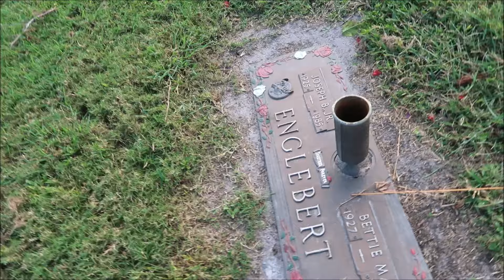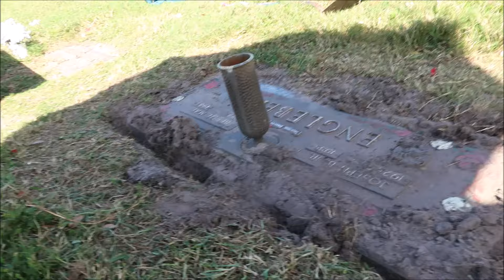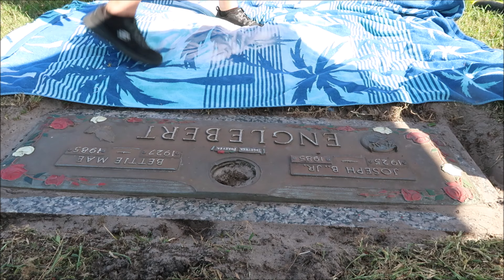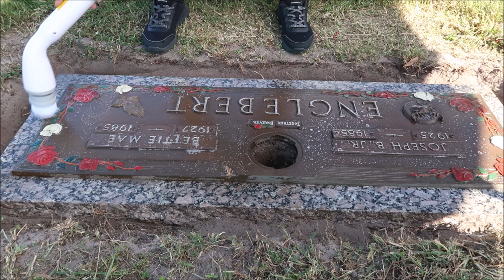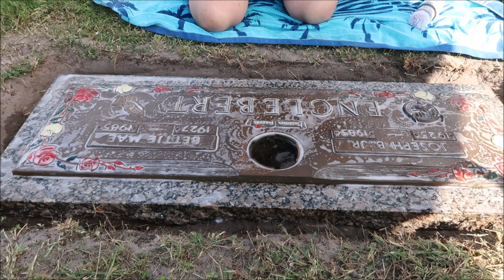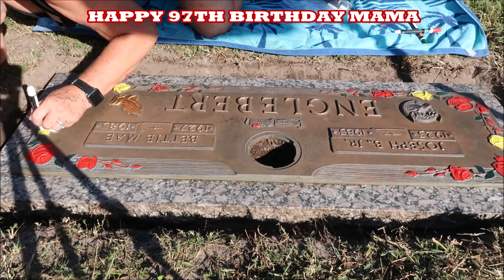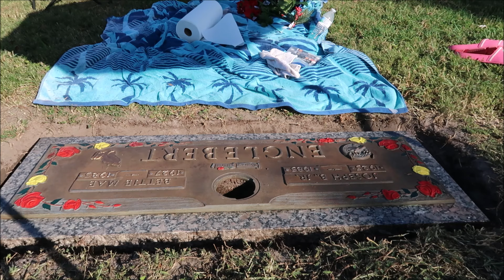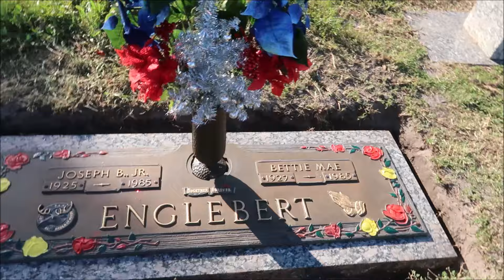GRAVE MAKEOVER ON HER 97TH BIRTHDAY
If you would like to send a donation please send here below

SIGN UP FOR TUBEBUDDY UNDER ME.